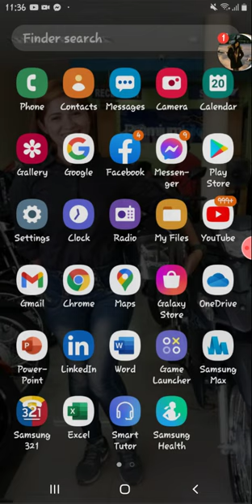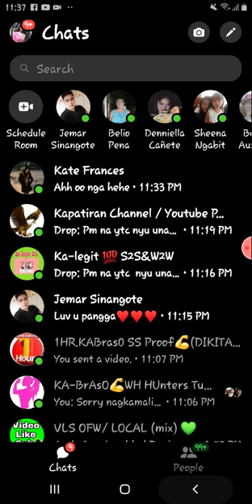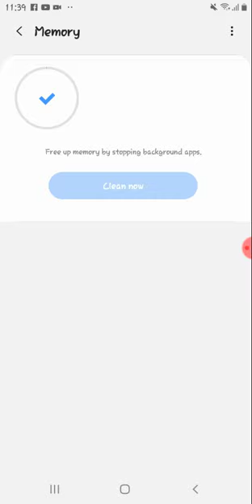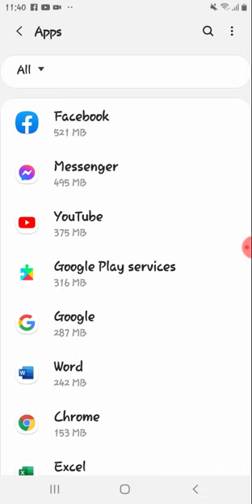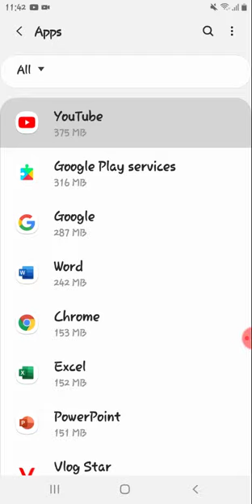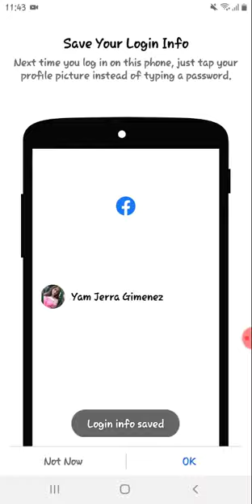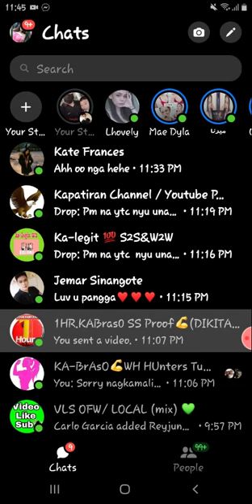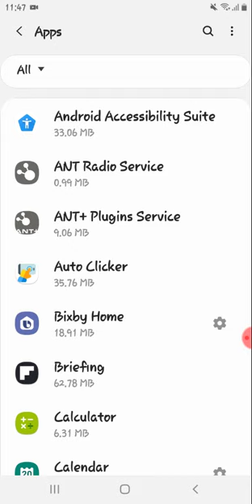Nag La-Log din ba Cellphones nyo Kabayan? ayaw ba mag scroll UP☝️& DOWN👇...ITO PA ANG SOLUSYON DYAN👌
Tutorial para sa mga nag Lalog na Cellphones'
Effective po Try it Kabayan.